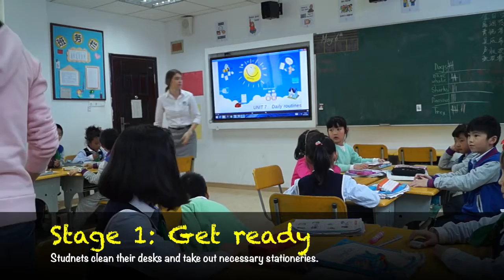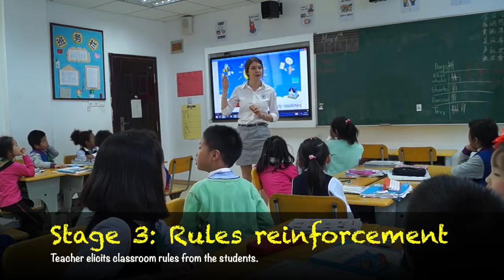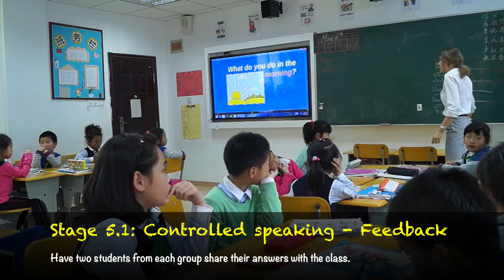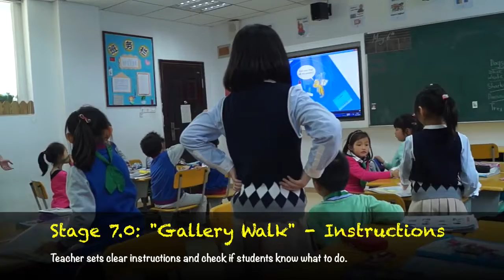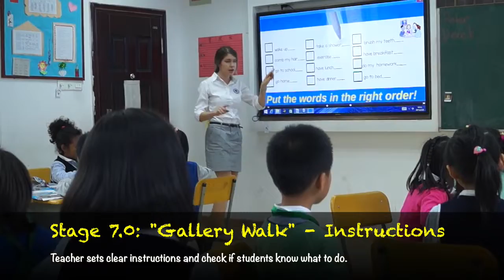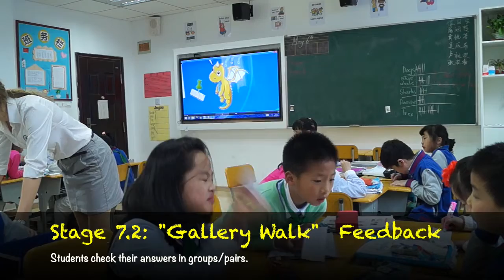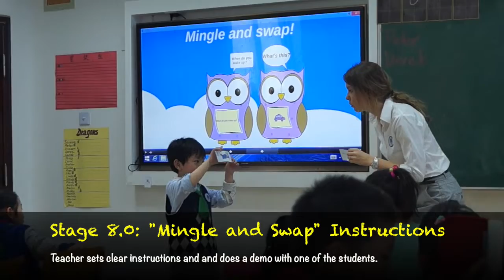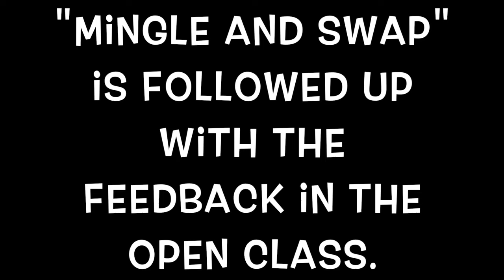ENGLISH GRADE 1